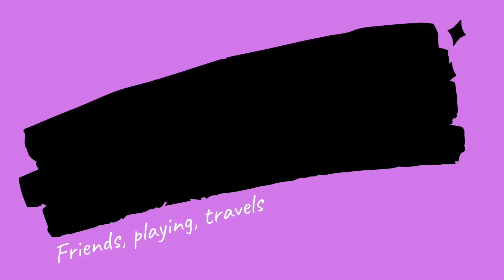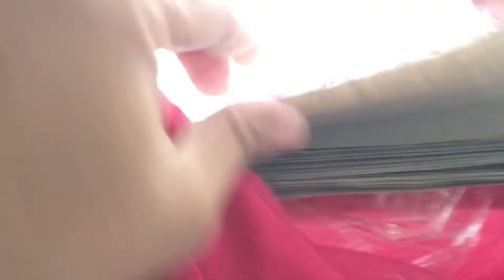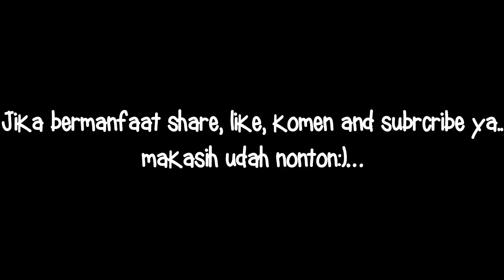tutorial membuat gado gado betawi lengkap